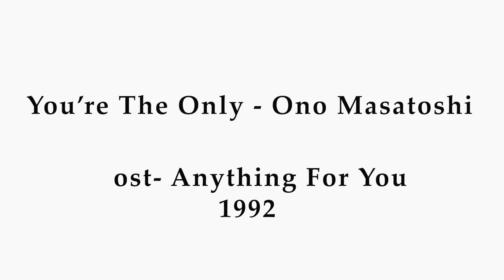youre the only-Ono Masatoshi - bass cover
This my memorable song from my childhood in 1992, the OST from japanese drama serial Anything For You.
Big Respect for Ono Masatoshi who has the great song all the time. nothing word except. TIMELESS